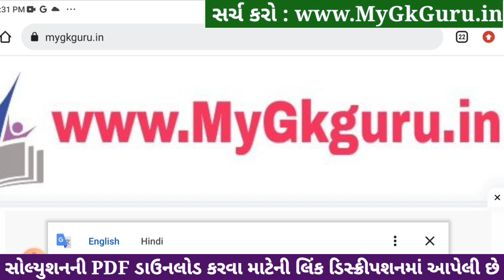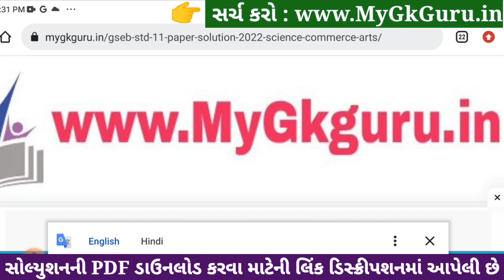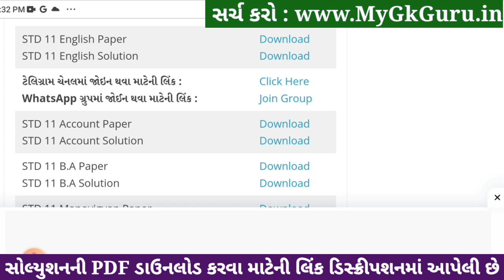Std 11 english ekam kasoti paper solution december 2023, std 11 english ekam kasoti solution 2023